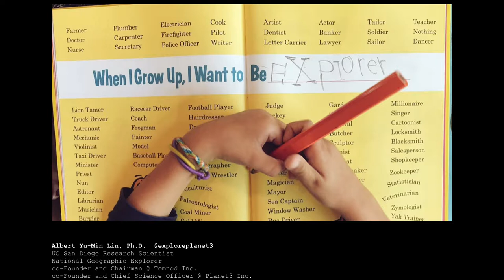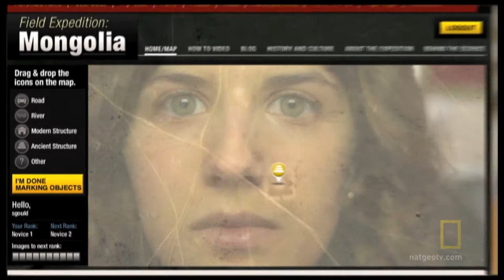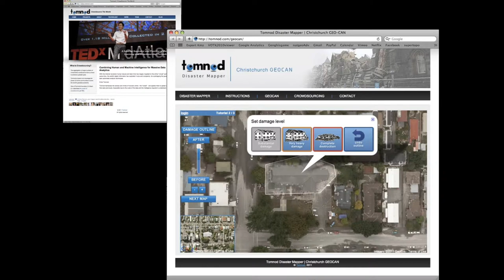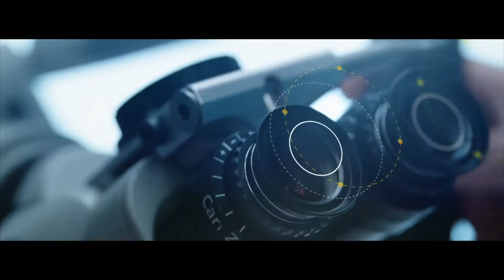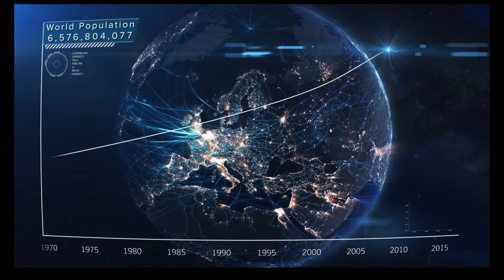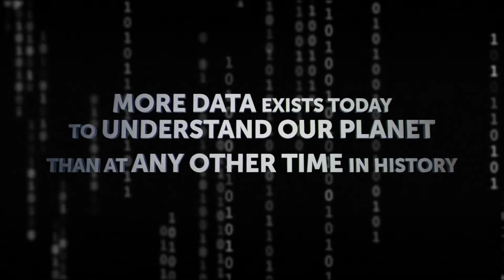Albert Yu - Min Lin keynote — Mar. 17, 2017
Albert is an award winning Explorer of the National Geographic Society, serial entrepreneur, UCSD scientist, and storyteller.  From the remote highlands of Mongolia to the jungles of Guatemala he has applied an innovator's approach to exploration.